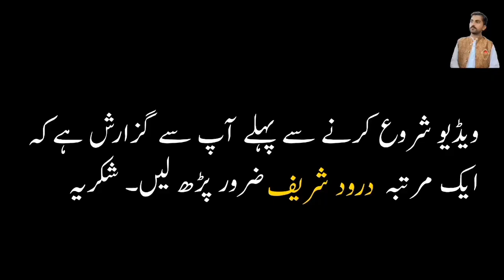Khwab Mein Mongphali Dekhna | Mongphali Dekhne Ki Tabeer | Dream Interpretation Of Peanut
Assalamualaikum!! 🙏 🙏

es video mein hum NY moongphali (Peanut 🥜🥜 🥜) Khwab mein khane ya dekhne ki tabeer ka zikar kya gya hai.

your quries